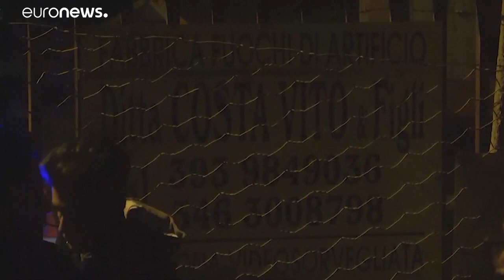5 Tote bei Explosion in Knallerfabrik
Nach bisherigem Erkenntnisstand wurde das Unglück auf Sizilien bei Bauarbeiten ausgelöst.…